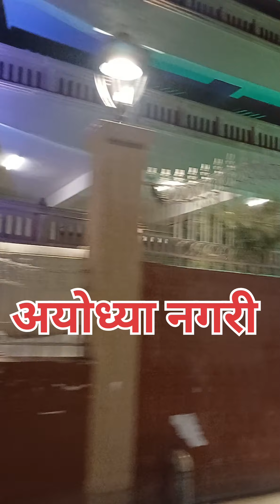अयोध्या नगरी on दीपावली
अयोध्या नगरी
Ayodhya on dipawali